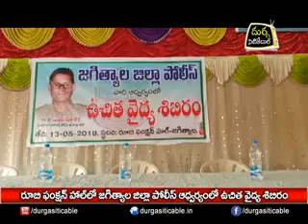| DSC | Jagtial ||13.05.18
రూబీ ఫంక్షన్ హాల్ లో జగిత్యాల జిల్లా పోలీస్ ఆధ్వర్యంలో  ఉచిత వైద్య శిభిరం